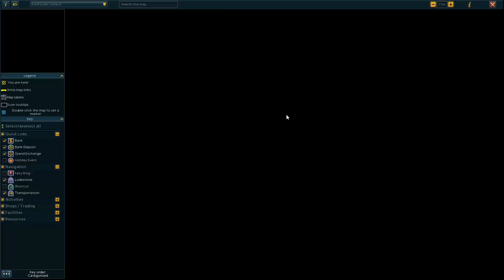RS3 HCIM #2 - Climbing White Wolf Mountain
I'm enjoying RS3 more than i thought i would, let me know if you guys are enjoying the series.

Shout out Mental Illness,

Nategawd makes his living from his baby mama coochie

For GFX work, contact Disabled#7469 on Discord!